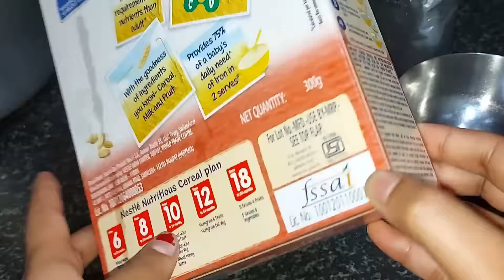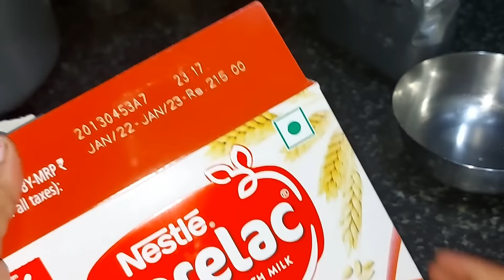DAILY VLOG🤗 ||SHUKI FOOD ROUTINE🍚🍼dailyvlog